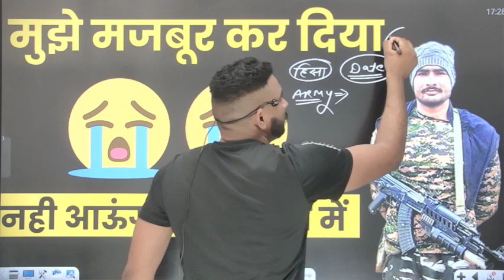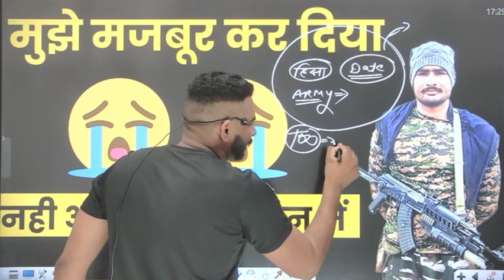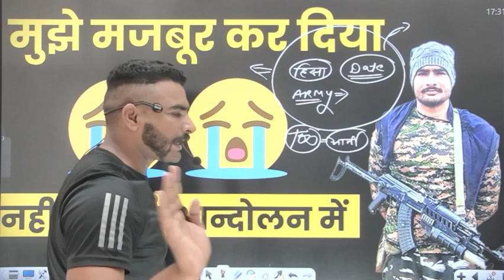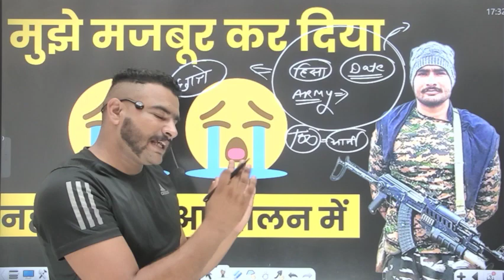हमें आन्दोलन में नहीं आने दे रहे 😭 मजबूर हूँ में